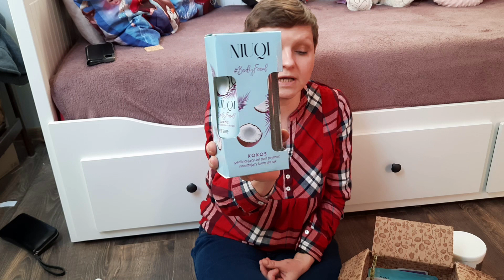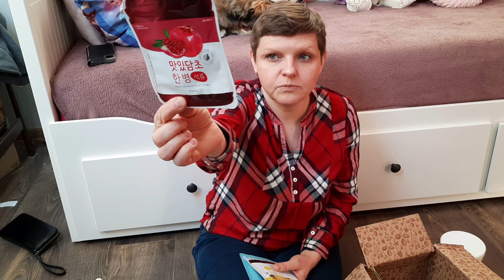HAUL ZAKUPOWY rossmann / ROZDANIE NA KANALE/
Dając 👍 pomagacie podwójnie💕

WARUNKI ROZDANIA🎁
1. Musisz mieć skończone 18 lata.
2.Mieszkać na terenie Polski (nie wysyłam za granicę) osoby mieszkające za granicą chcące wziąć udział w rozdaniu muszą podać polski adres do wysyłki.
4.Rozdanie trwa od 05.02. do 15.02 do godziny 16.00
5. Wyniki rozdania zostaną opublikowane dnia następnego (chyba że zdążę zmontować i opublikować filmik jeszcze tego samego dnia)
6. W komentarzu napisz coś miłego wstaw 💖

serdecznie zapraszam do udziału będzie nam bardzo miło💕

POWODZENIA😉

POZDRAWIAMY SERDECZNIE!! ŻYCZYMY MIŁEGO DNIA LUB UDANEGO WIECZORA W ZALEŻNOŚCI KIEDY NAS OGLĄDACIE!!!
DO ZOBACZENIA NASTĘPNYM RAZEM PAPA🖐😘